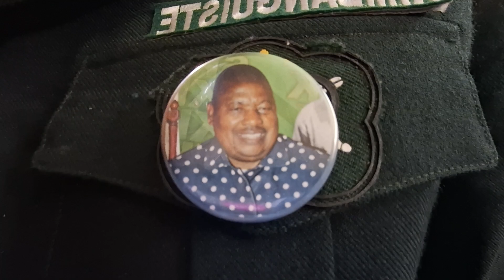GTKI LYON dans NA TIKAKI MOKILI NGA DIANGIENDA, SOKI BA TUNI BINO EYANO BO-MI-MI (ZO-NSI-SA)